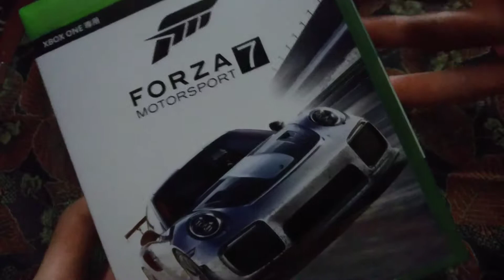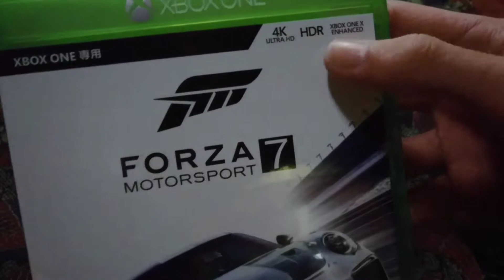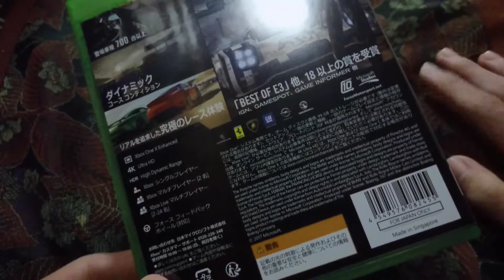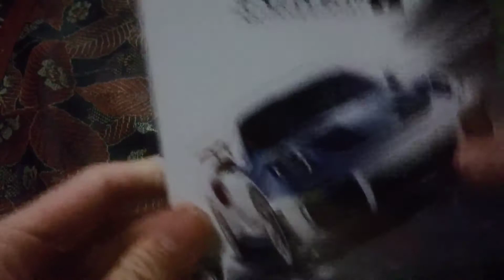Forza Motorsport 7をちゃちゃっと開封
グラフィック感動しそう(笑)